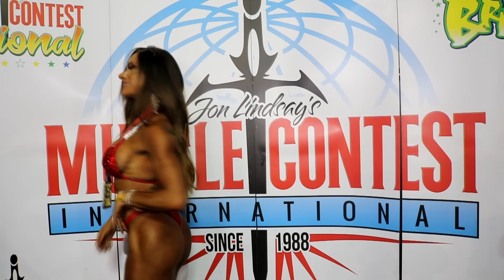ENTREVISTA COM SUSANIA, MUSCLE CONTEST 2019